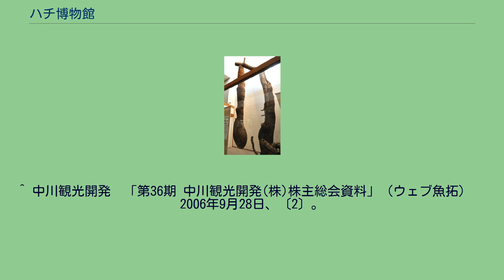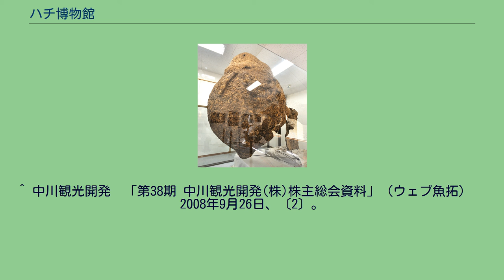ハチ博物館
長大なハチの巣、全長4.1メートル 巨大なハチの巣、重量約500キログラム 聖火ランナーを模したハチの巣 ハチ博物館（ハチはくぶつかん）は、長野県上伊那郡中川村にあるハチの博物館である。
ハチ博物館は、中川村営の宿泊施設である望岳荘の館内に立地する、ハチをテーマにした博物館であり、中川村在住のハチ研究家が、習性を利用することでキイロスズメバチを操り、自在な形状で巣作りをさせた様々なハチの巣や、ハチを並べることで描いた絵であるハチアート、ハチの生態や標本などが展示されている。
主な展示物には、1994年に博物館の目玉とすべく作成された、全長4.1メートルの長大なハチの巣や、1995年に長野オリンピックの成功を祈念して作成された、聖火ランナーを模したハチの巣、1996年から1997年にかけて作成された、重量500キログラムの巨大なハチの巣などがある。
博物館の開館は1995年4月であり、観光振興を目論む中川村が村内の新たな観光拠点とすべく、中川村ふれあい観光施設条例に基づいて設置したもので、管理・運営は指定管理者制度に基づいて、村が出資している第3セクターの中川観光開発株式会社が行っている。
ハチ研究家が操ったキイロスズメバチの女王蜂27匹と働き蜂約20万匹により作成されたハチの巣であり、大きさは全長が4.1メートル、直径は約60センチメートルとなっている。
台木となっているナラの木は、鉄筋コンクリート製の台座に固定されており、全長は4.9メートルである。
ハチ博物館の目玉とすべく1994年に作成されたもので、5月に台木の設置が行われ、完成後の12月17日に望岳荘へ搬入された。
完成当時としては世界最長となるハチの巣であったが、1996年にこれを越える全長が6.5メートルになるハチの巣が作成され、東御市の蜂天国で展示されている。
ハチ研究家が操ったキイロスズメバチの女王蜂114匹と働き蜂約50万匹により作成されたハチの巣であり、大きさは全長2.7メートル、直径2.25メートル、胴回り6.6メートルで、重量は巣本体が約500キログラム、台木と台座が約1000キログラムとなっている。
ハチの習性を用いることで、巣の側面に「ハチ」の文字を描かせている。
1996年から1997年にかけて作成され、1998年4月16日にハチ研究家の後援組織である蜂友会（ほうゆうかい）によってハチ博物館へ搬入された。
ハチ研究家が操った女王蜂20匹と働き蜂約15万匹により作成されたハチの巣であり、全長は2メートル、重量約20キログラムとなっている。
長野オリンピックの成功を祈って、1995年6月から11月にかけて作成され、1996年4月18日にハチ博物館での展示が始まった。
また9月25日からは長野県庁の本館棟1階にある県民ホールでも展示された。
^ 日本農業新聞 1995年4月17日 『巨大ハチの巣に家族連れどっと、長野県中川村の博物館人気呼ぶ』 ^ 中川村ふれあい観光施設条例（ウェブ魚拓） ^ 中川村　「広報なかがわ No.335 2006 4月号」（ウェブ魚拓）　2006年4月15日、13ページ。
^ a b 日本農業新聞 1994年12月20日 『4.1メートルのハチの巣、新居へ移す、長野・中川村』 ^ 日本農業新聞 1994年5月18日 『ハチの巣、4メートルに挑戦、長野の富永さん』 ^ 信濃毎日新聞 1998年4月23日 夕刊 『中川の富永さん制作・巨大ハチの巣　引っ越し作戦、記者も現場へ』 ^ a b 信濃毎日新聞 1998年4月17日 朝刊 『中川の500キロ・巨大ハチの巣　研究室から博物館へ、引っ越し』
^ a b 中日新聞 1996年9月26日 朝刊 『見事！聖火ランナー像　中川村の富永さん　ハチの巣づくり利用　知事ら除幕』 ^ 朝日新聞 1996年4月18日 東京朝刊 『聖火ランナー形の巨大な巣が完成　長野のハチ博物館（青鉛筆）』 ^ a b 中川観光開発　「第35期 中川観光開発(株)株主総会資料」（ウェブ魚拓）　2005年9月27日、〔2〕。
^ 中川観光開発　「第36期 中川観光開発(株)株主総会資料」（ウェブ魚拓）　2006年9月28日、〔2〕。
^ 中川観光開発　「第37期 中川観光開発(株)株主総会資料」（ウェブ魚拓）　2007年9月28日、〔2〕。
^ 中川観光開発　「第38期 中川観光開発(株)株主総会資料」（ウェブ魚拓）　2008年9月26日、〔2〕。
^ 中川観光開発　「第39期 中川...